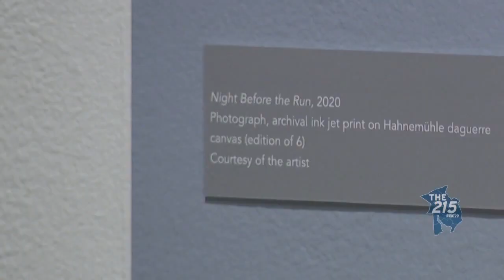Paths to Freedom: Artist exhibit showcases spirits of enslaved ancestors and their path to freedom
Artist and photographer John E. Dowell joins "The 215" to discuss his Paths to Freedom exhibit and his inspiration for the pieces.